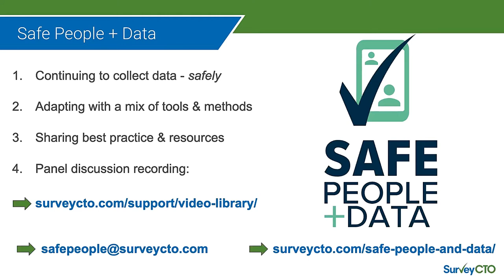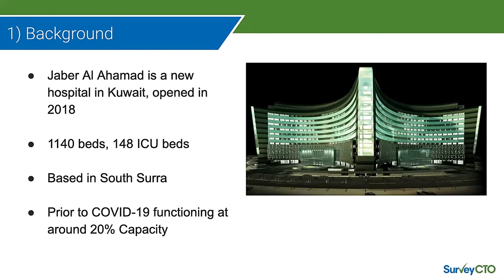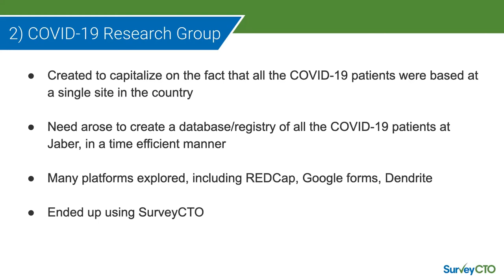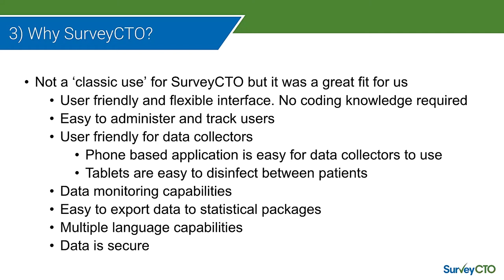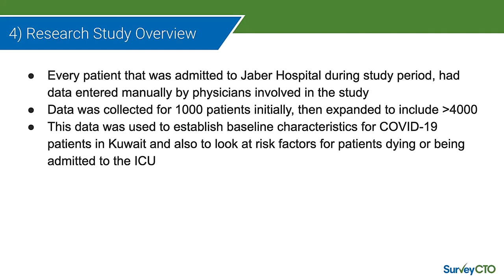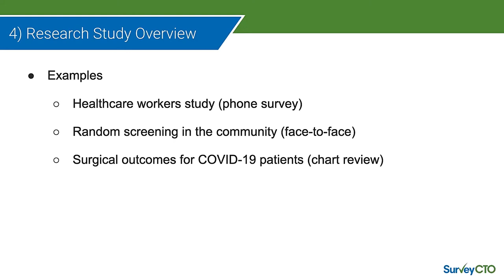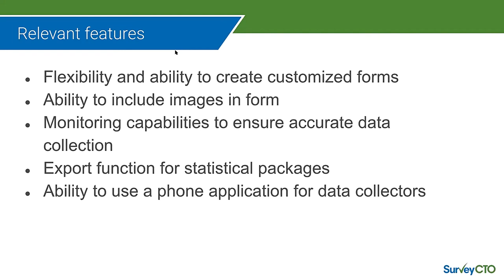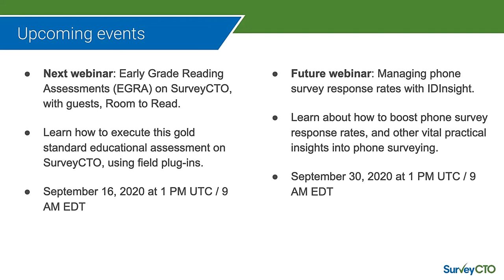SurveyCTO Webinar: Jaber Al-Ahmad Al-Sabah Hospital’s approach to determine COVID-19 health outcomes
The efforts of Jaber Al-Ahmad Al-Sabah Hospital represent one of the first large retrospective cohort studies to summarize demographic characteristics, clinical characteristics, and outcomes of consecutive COVID-19 patients in a single country. Based on their experience, you’ll learn broader approaches and best practices related to the following:

- Collecting epidemiological and clinical data related to the incidence of COVID-19.
- Deploying phone surveys to capture COVID-19-related data, such as the recurrence of symptoms, transmission, and self-isolation precautions.
- Protecting the safety of team members and training them on new digital methods of data collection.

Read this research paper published in The Lancet to learn more about the study. To learn more about conducting phone surveys, or computer-assisted telephone interviewing (CATI), explore the CATI starter kit, which offers an automated and scalable approach to using SurveyCTO as a CATI solution